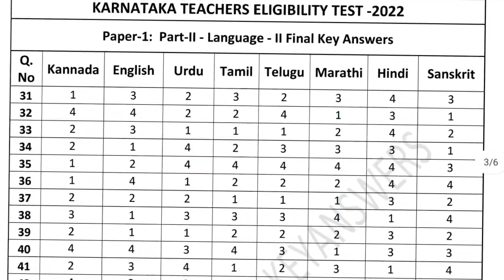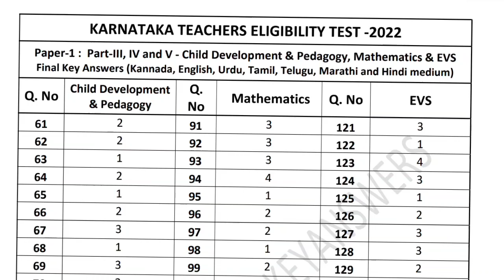6-11-22 TET EXAM OFFICIAL FINAL KEY ANSWER PAPER 1 & 2 PDF DOWNLOAD IN KANNADA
6-11-22 TET EXAM OFFICIAL FINAL KEY ANSWER PAPER 1 & 2 PDF DOWNLOAD IN KANNADA